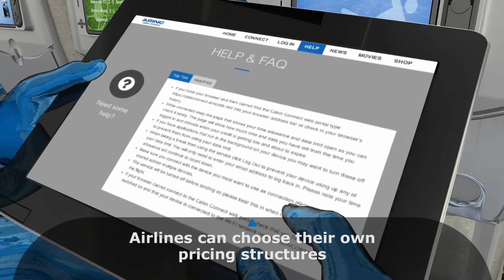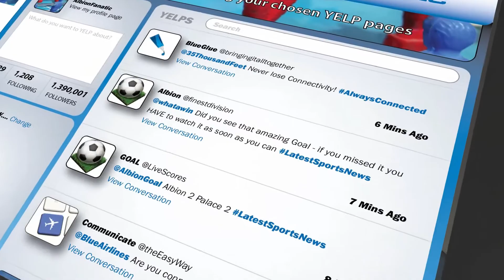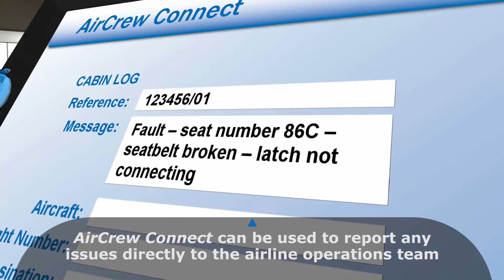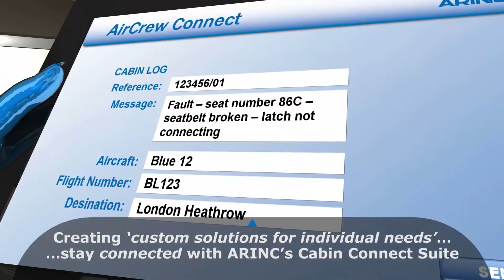Rockwell Collins ARINC Cabin Connect In-Flight Broadband | Airline Satellite Communications (SATCOM)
ARINC Cabin Connect Suite brings inflight connectivity to the entire aircraft through satellite communications (SATCOM).

We live in a connected world. Why should that stop when we get on a plane? For passenger connectivity through aircraft broadband ARINC Cabin Connect provides full wifi access, web browsing, live news, sports updates, email, instant messaging & corporate VPN.

Airlines can choose their own pricing structures for inflight broadband. The system works with either seat-back in-flight entertainment or remote devices and supports 2-way communications. ARINC Live Credit Card Authorisation service ensures authenticated revenue.

Powered by SwiftBroadband, airlines can make the most of the technical expertise of two industry leaders, Rockwell Collins and Inmarsat, with a combined Aviation experience of over 100 years.

ARINC AirCrew Connect is Rockwell Collins proprietary system for cabin staff. ARINC AirCrew Connect can be used to report any aircraft maintenance issues directly to the airline.

For inflight medical emergencies TeleMedicine Cards offer a simple way for crew to get expert medical advice. Rockwell Collins supports RDT's Tempus legacy and Tempus IC systems.